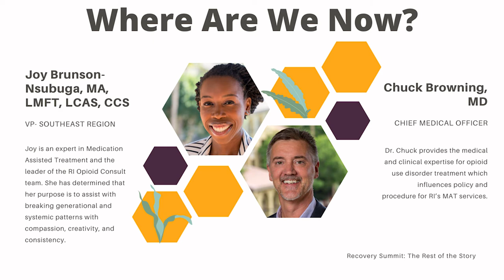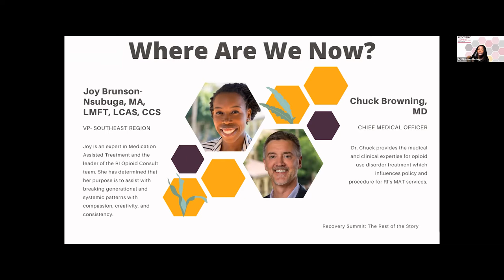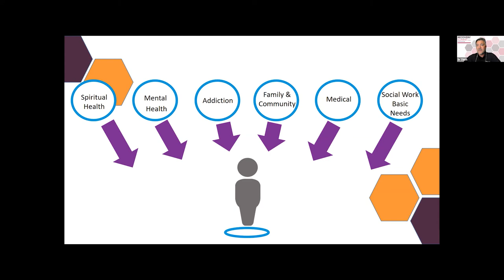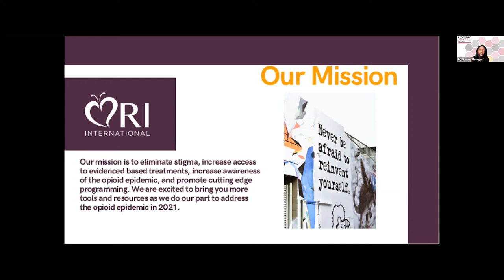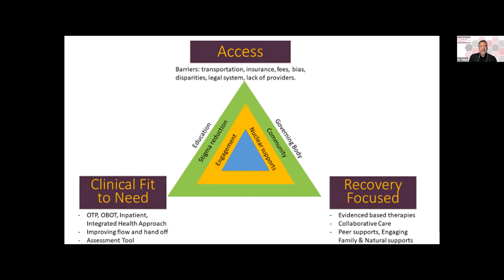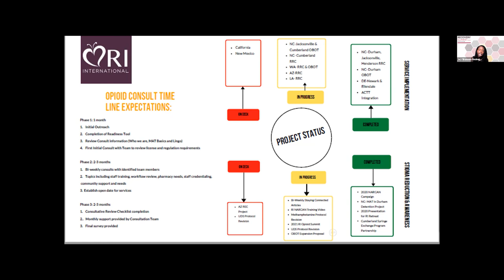RI International Recovery Summit 2021 - Where Are We Now? Joy Brunson-Nsubuga and Dr. Chuck Browning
RI International is utilizing its platform and voice for change to incorporate substance use treatment and harm reduction methods into its programming. This presentation will focus on how the RI Way is transforming services and will provide the progress that RI has made to combat the Opioid Epidemic.